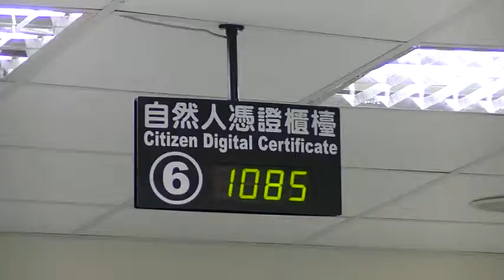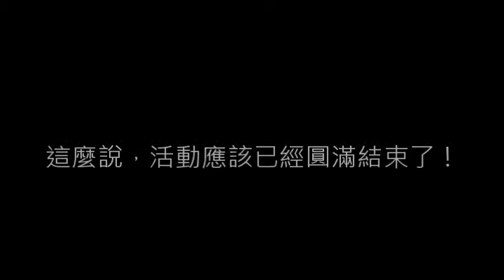20141203 尋找阿松與小山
為推廣自然人憑證申請，松山區戶政事務所藉著捷運松山線通車熱潮，舉辦「尋找阿松與小山(3)」活動，辦自然人憑證送「台北捷運初期路網完成紀念悠遊卡」